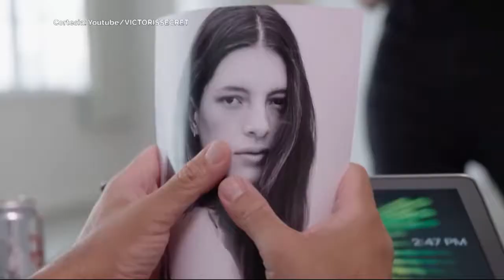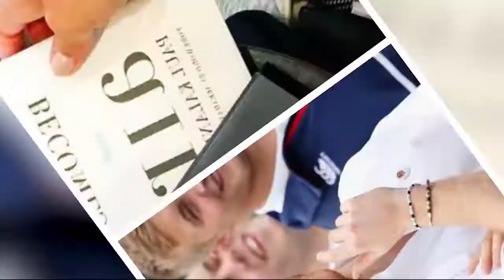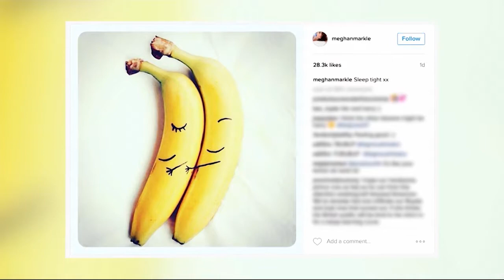Tras Bastidores con Lucho Borrego